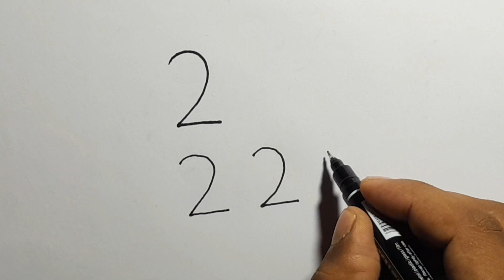How to Draw Peacock From Number 2222 | Easy Peacock Drawing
Welcome to Rup Drawing Tips

.Music Credit.

★★★HAGTAG★★★